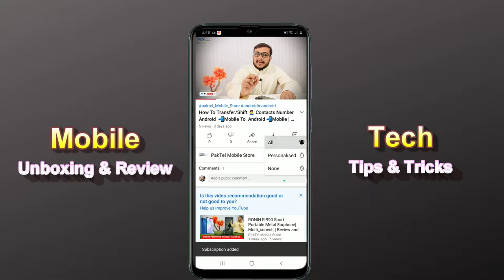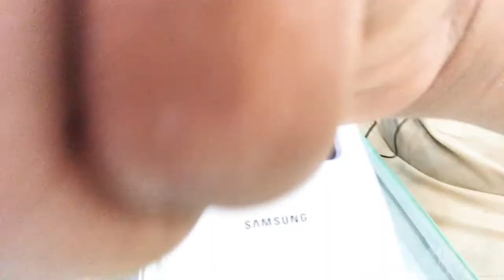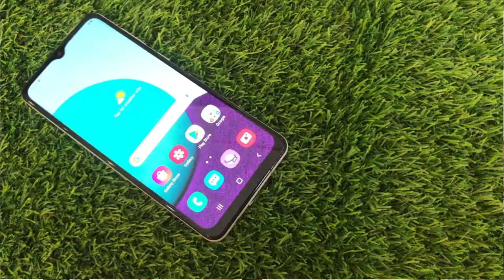Samsung A02 | Samsung Galaxy A02 3GB RAM 64SD | Unboxing & Quick Review | PakTel Store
SamsungA02Unboxing | SamsungGalaxyA02 3GB RAM 64SD | Unboxing & Quick Review | PakTel Store